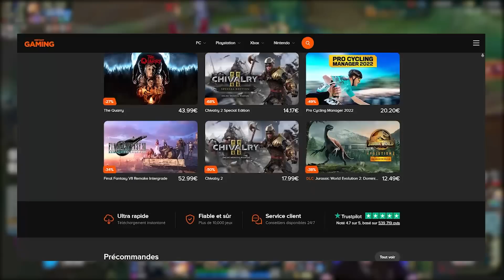LE MEILLEUR SUPPORT DU DERNIER PATCH 12.20 (une pure dinguerie)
Alors ce support c'est une dinguerie et free élo en plus

► Coaching : Samedi et Dimanche sur mon stream (Le coaché est choisi aléatoirement dans le chat)

Miniature : @maciafava1
Gestion de chaîne & montage : @SoupexLord